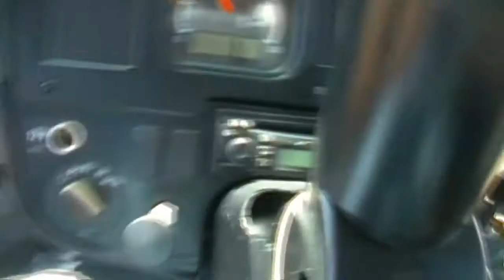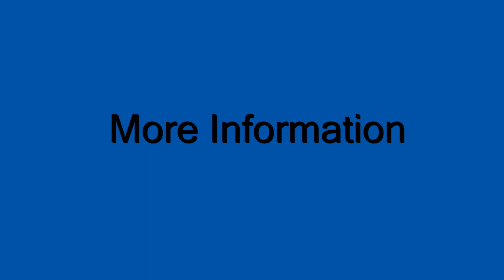CAT 980H Walk Around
Not the best walk around that I have ever done and I will try to get a better one of this machine at the next auction